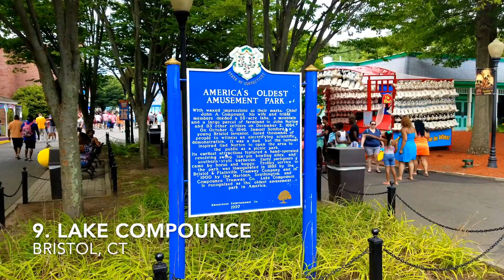Top 10 Amusement Parks I've Visited (2019)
One year ago today, December 18th, 2018, I created this YouTube channel and the Instagram account associated with it.  For my video celebrating my one-year anniversary, I will be showcasing my top 10 amusement parks that I have been to as of late 2019.  Enjoy!

Note: I do not own all of the footage shown.  The footage shown not by me belongs to the following users: